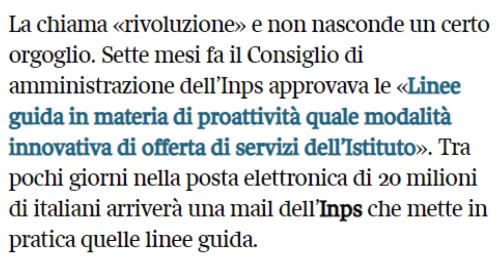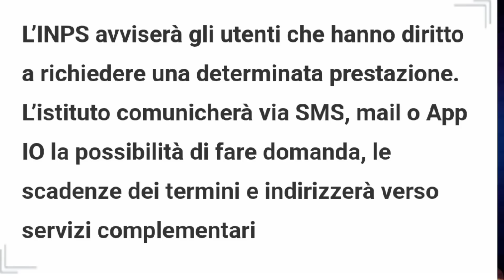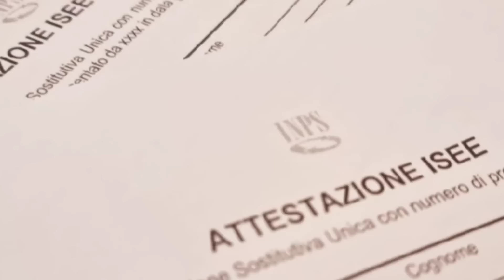ULTIM'ORA⚠️ INPS CIRCOLARE SERVIZI PROATTIVI, CAMBIANO ➡ PAGAMENTI PENSIONI RDC AUU BONUS INVALIDI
BENE AMICI, è UFFICIALE UN DOPPIO ANNUNCIO SCRITTO E ORALE DEL PRESIDENTISSIMO TRIDICO - UNA VERA RIVOLUZIONE E UNA GRANDE VITTORIA CHE cambia tutto PRATICAMENTE SIN DA SUBITO PER PENSIONATI LAVORATORI DISOCCUPATI INVALIDI PERCETTORI DI BONUS, INSOMMA PER TUTTI,
STANNO PER ARRIVARE 20 MILIONI DI MAIL DA INPS MA
C’è DA METTERE UNA SPUNTA ONLINE PER BENEFICIARE DI QUESTA RIVOLUZIONE, VI SPIEGO TUTTO PER BENE DOPO LA SIGLA ORA LIKE SEGUITEMI CON ATTENZIONE CHE è IMPORTANTE E PARTIAMO IO SONO MR LUL

Ufficiale rivoluzione INPS grande vittoria cambia tutto prestazioni aumenti pagamenti automatici con i nuovi SERVIZI PROATTIVI individuati dalle ultime circolari, il presidente Tridico  annuncia che sarà direttamente inps ad avvisare i cittadini con mail SMS e comunicazioni ad hoc riguardo alle prestazioni a cui hanno diritto.

CAPITOLI

00:00 ULTIM’ORA⚠️ INPS CIRCOLARE SERVIZI PROATTIVI ➡ BONUS AUMENTI FACILI PAGAMENTI PENSIONI RDC AUU INVALIDI : DAL 30 GENNAIO SARà INPS AD AVVISARE I CITTADINI DEGLI AIUTI CUI HANNO DIRITTO
00:48 VERA RIVOLUZIONE INPS : 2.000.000 DI MAIL PER AVVISARE INDIVIDUALMENTE I CITTADINI DI BONUS AIUTI AUMENTI SCADENZE PAGAMENTI PRESTAZIONI AIUTI DI CUI HANNO DIRITTO CON DOMANDA GUIDATA
01:02 INPS NUOVI SERVIZI PROATTIVI PER PENSIONATI DISOCCUPATI CITTADINI PERCETTORI RDC ASSEGNO UNICO GENITORI FAMIGLIE INVALIDI
01:20 servizi proattivi inps cosa sono E COME ATTIVARLI : PERCHè è IMPORTANTE FARLO SUBITO
01:30 NIENTE PIù DIRITTI INESPRESSI INPS, AUMENTI FACILI E AVVISI PRESTAZIONI PERSONALIZZATI
01:50 RIVOLUZIONE INPS UFFICIALE DA DOMANI 30 GENNAIO 2023 , NUOVA ASSISTENZA PROATTIVA :  PIANO INPS GENNAIO 2023
02:20 NOTIFICHE INPS PER AVVISARE DI BONUS AIUTI AUMENTI SCADENZE  IN AUTOMATICO SULLA BASE DEL NOSTRO FASCICOLO PREVIDENZIALE
02:36 NUOVI SERVIZI PROATTIVI PERSONALIZZATI INPS : COME ATTIVARE IL SERVIZIO ONLINE

servizi proattivi cosa sono
controllo dati personali inps
servizi proattivi inps cosa sono
inps verifica contatti personali
www inps prestazioni e servizi pensioni
myinps
Come entrare nella mia area personale INPS?
Come si fa a vedere quando arrivano i soldi sul sito INPS?
Come contattare sede INPS di competenza?
Cosa si vede sul fascicolo previdenziale del cittadino?
inps accedi
inps cedolino pensione
inps pagamenti
spid inps
inps online
inps assegno unico

PER CONTATTARMI VIA MAIL:
Per business, attività, promozioni, ads e cose così: